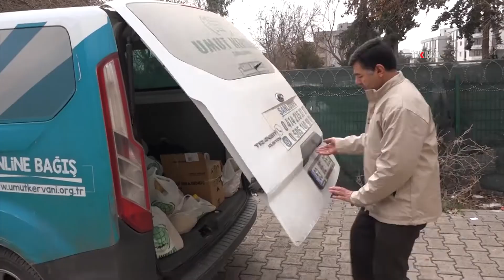Şanlıurfa Umut Kervanı üç aylar münasebetiyle ihtiyaç sahiplerine umut oldu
Mübarek üç ayların başlamasıyla birlikte yardım faaliyetlerini hızlandıran Şanlıurfa Umut Kervanı, ihtiyaç sahibi ailelere gıda ve kırmızı et yardımında bulundu.

Değerli İzleyicilerimiz;